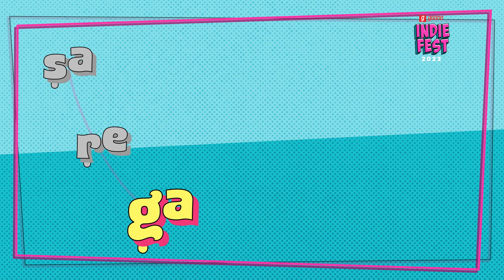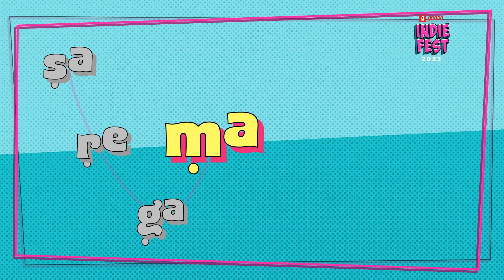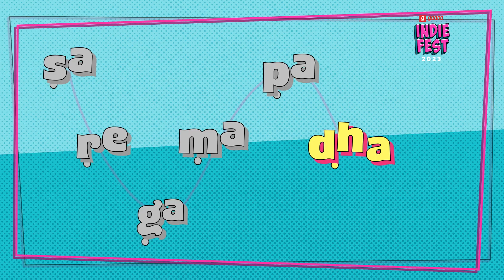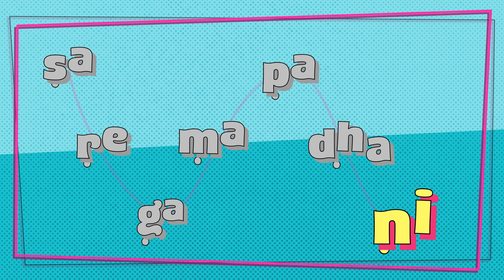Kasyap ने interview में कहा, 'I was very influenced by Martin Garrix.' | Indie Fest 2023 | Gaana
Kasyap's interview reveals his passion for music. He shares that he was quite under confident as a kid but highly creative. His parents encouraged him to pursue creative and unique endeavours. Inspired by EDM, he also talks about the influence he gained from Martin Garrix.